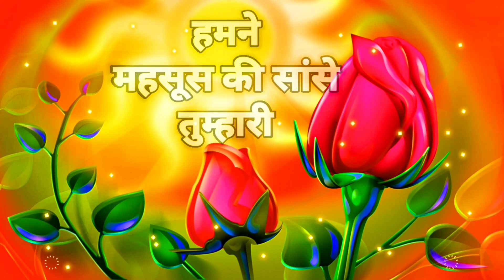Love shayari video for whatsapp status facebook msg imgs Good morning love video